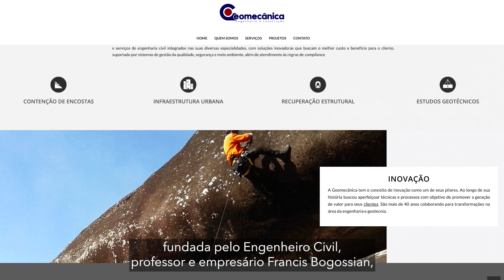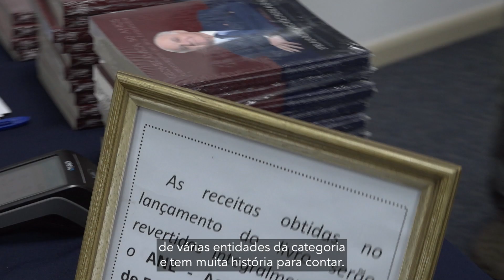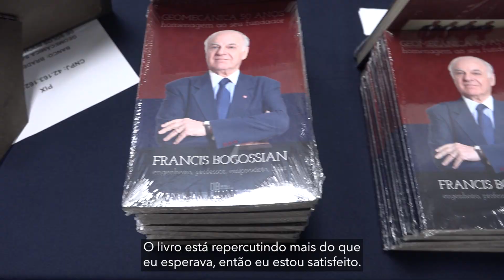Francis Bogossian lança seu livro no Crea-RJ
Lançamento do livro de Francis Bogossian

O Crea-RJ recebe em seu auditório o lançamento do livro "Geomecânica 50
Anos, homenagem ao seu Fundador".

A publicação foi Editada para comemorar os 50 anos da empresa fundada pelo engenheiro civil, professor e empresário Francis Bogossian que completou 80 anos e dedicou mais da metade de sua vida profissional à empresa e a engenharia.

No livro, Bogossian, que atualmente preside a Academia Nacional de Engenharia, apresenta com uma narrativa saborosa a vida em família, os êxitos e as dificuldades da vida pessoal.

O presidente do Crea-rj, engenheiro eletricista e de segurança do trabalho
Luiz Antonio Cosenza Esteve presente.

A arquiteta e urbanista e Presidente da SEAERJ, Maria isabel Porto Tostes
participou da mesa de abertura

O Coordenador da câmara especializada de engenharia civil do Crea-RJ, e amigo desde o tempo de escola, o também engenheiro civil Luiz Carneiro de Oliveira prestigiou o lançamento

Como aluno de engenharia, Francis quase abandonou o curso antes de se tornar professor. Já como empresário bem sucedido chegou a dirigente de várias entidades da categoria e tem muita história pra contar.

Francis Bogossiam gostou da experiência e já planeja em breve mais um lançamento editorial.

Texto: Nato Kandhall
Direção: Nato Kandhall
Cinegrafia: Nato Kandhall, Rafael Balmant e Felipe Roza
Edição: Rafael Balmant
Revisão: Ana Ioselli e Nato Kandhall